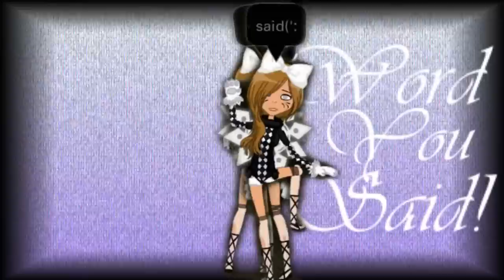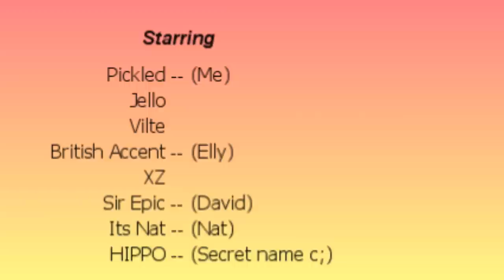SummerParadise - OurWorld Music Video ~:400 subscriber special!:~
So don't ask!
Song - Summer Paradise (No rap)